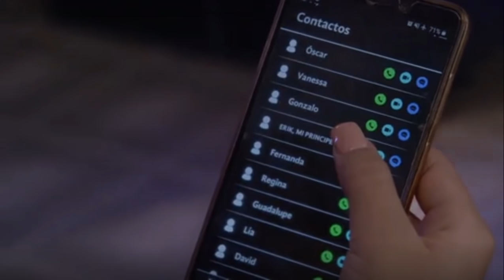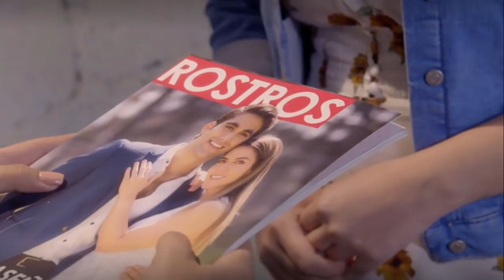LA ROSA DE GUADALUPE// Un mundo pequeño (1/2)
Debido a la promesa que no cumplió Erick con Melissa, ella buscará que él también pierda lo que más quiere en la vida. Averigua si en realidad destruirá la vida de su pareja.